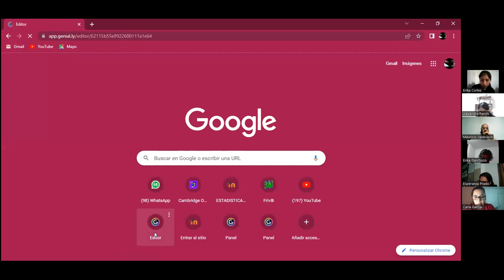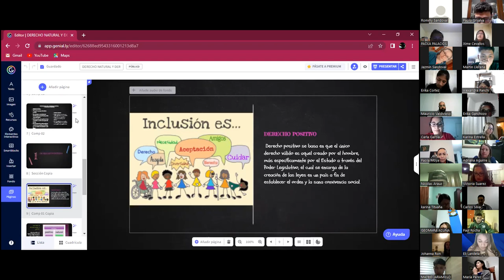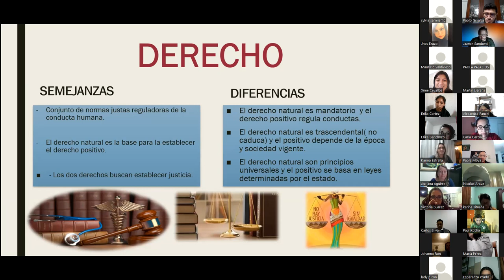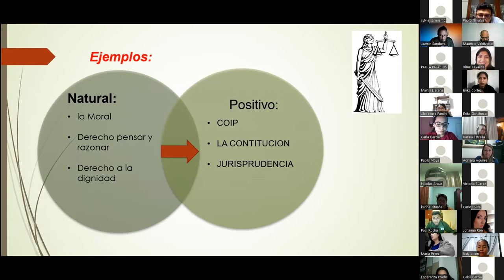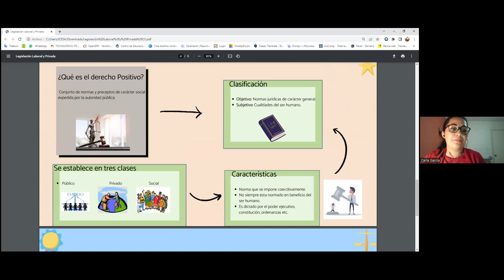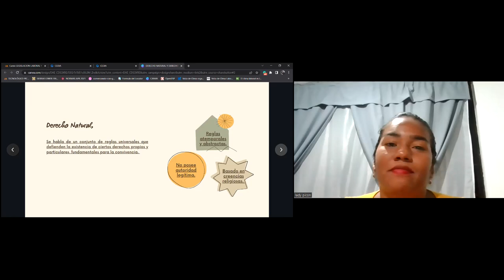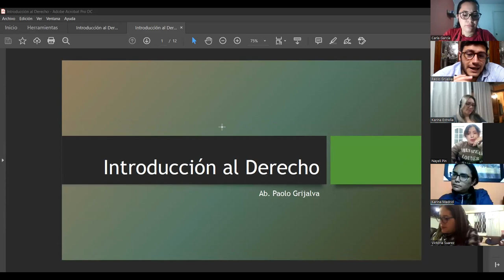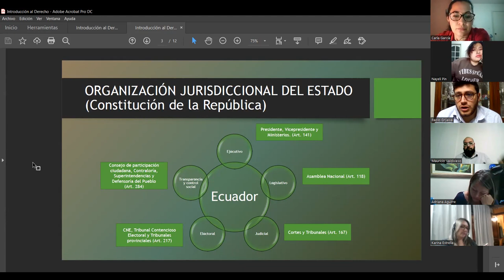LEGISLACION LABORAL Y PRIVADO 2-4-TSTHQ3 27/04/2022